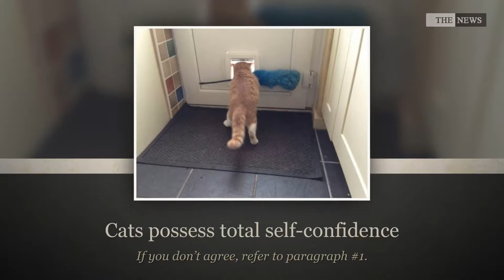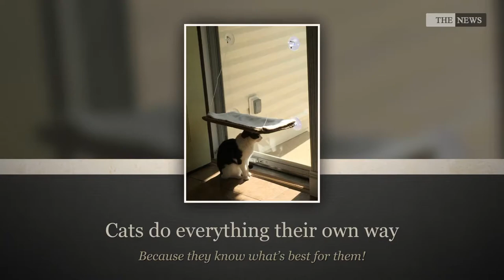10+ Funny Pics Cats that couldn’t care less about public opinion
10+ Funny Pics Cats that couldn’t care less about public opinion

❄ The News is interesting channel about funny, funny fails, funny videos, funny pic and video, funny pic fails, funny picture videos,  funny pics slideshow, shocking, crazy facts and videos.

Sound Source: Youtube Free